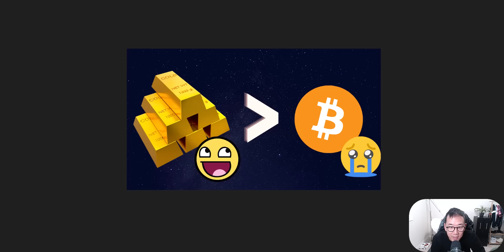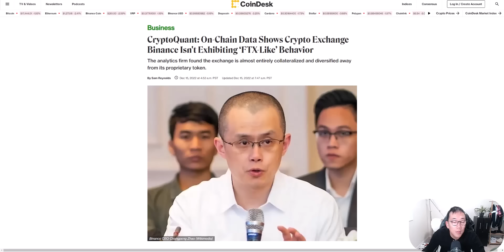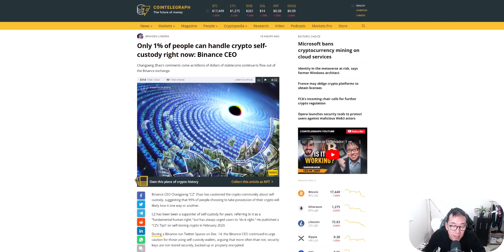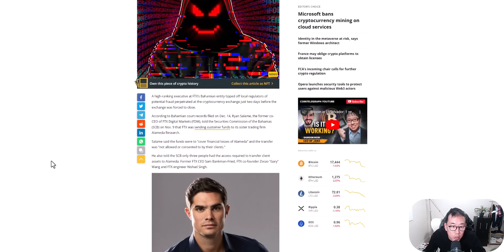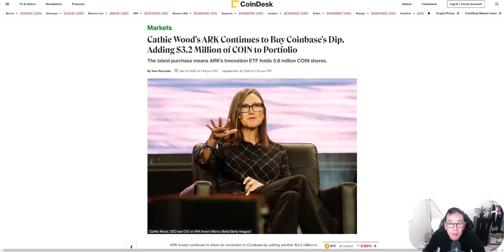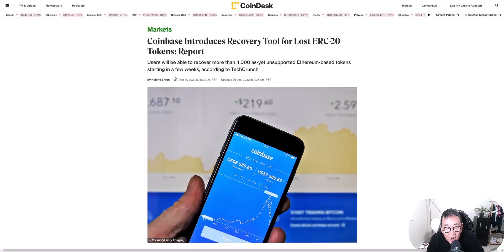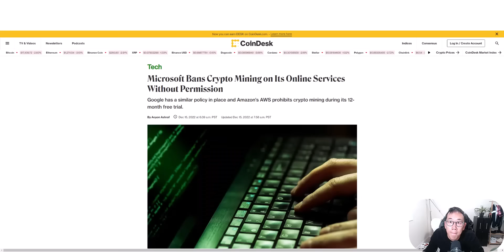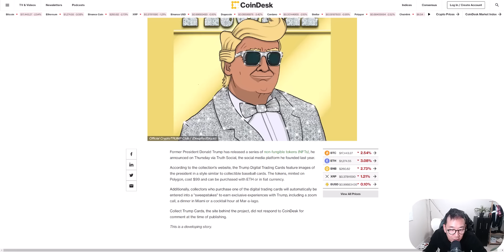黃金比比特幣好 我放棄了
0:00 黃金比比特幣好?
5:08 CryptoQuant : 鏈上數據顯示幣安沒問題
6:54 幣安CZ : 現在只有1%的人有能力自己持有資產
8:19 SBF目前處在的監獄
9:20 FTX事件的吹哨者
11:13 ARK基金Cathie Wood木頭姐繼續超底COIN GBTC
13:48 Coinbase ERC20保護機制
14:56 香港比特幣期貨ETF
15:43 川普 NFT